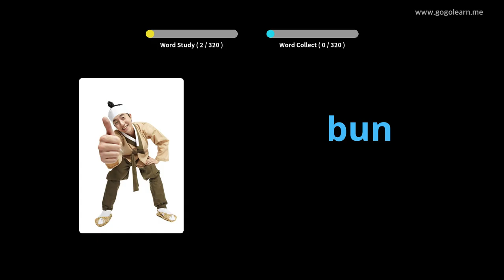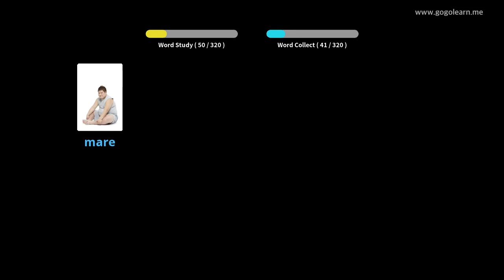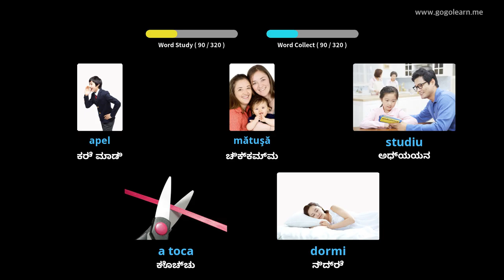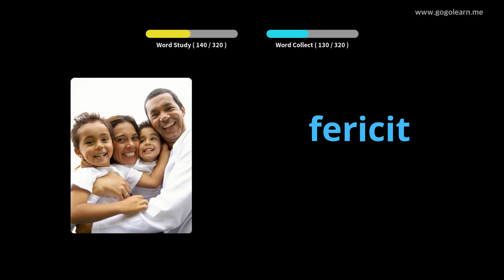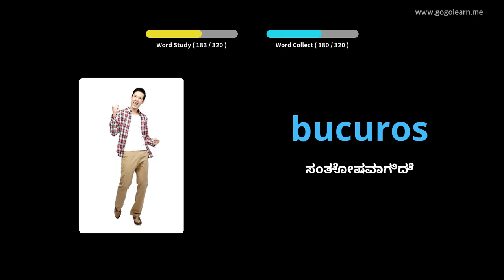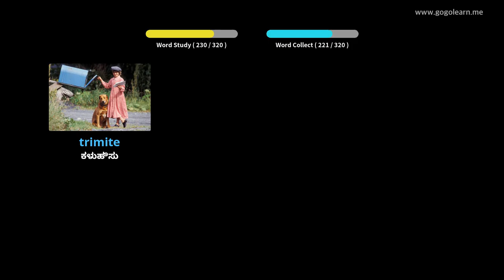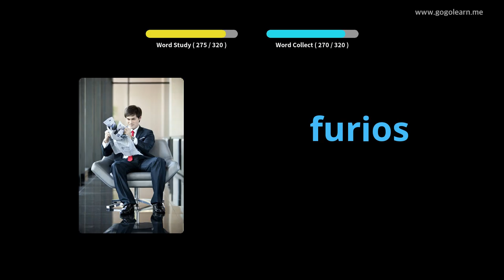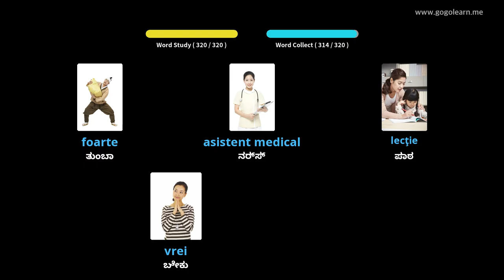ಚಾಲನೆ ಮಾಡುವಾಗ ರೊಮೇನಿಯನ್ ಶಬ್ದಕೋಶ ಆಲಿಸುವುದು | Golearn